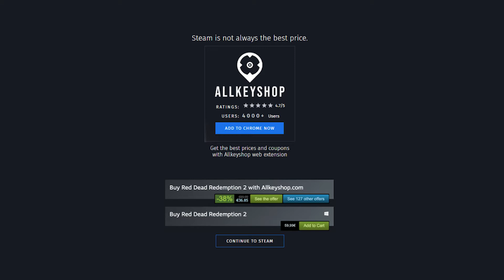Best Deals for the Top Class-Based Games (PC, PS4, Xbox One)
0:00 Megalith
0:20 EARTH DEFENSE FORCE: IRON RAIN
0:40 EARTH DEFENSE FORCE 5
1:00 FINAL FANTASY V
1:20 FINAL FANTASY III
1:40 ExoTanks
2:00 Chivalry: Medieval Warfare
2:20 Primal Carnage: Extinction
2:40 Fell Seal: Arbiter's Mark
3:00 Satellite Reign